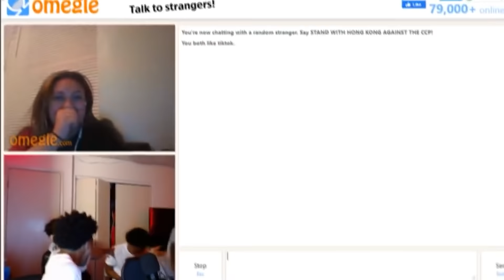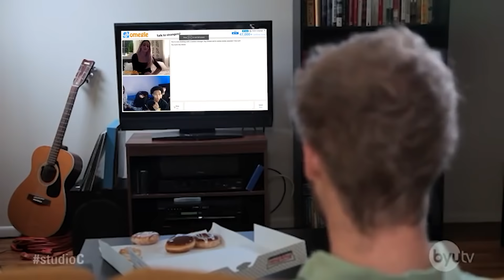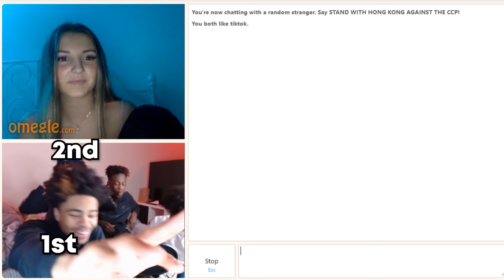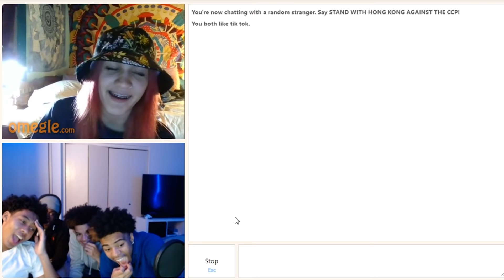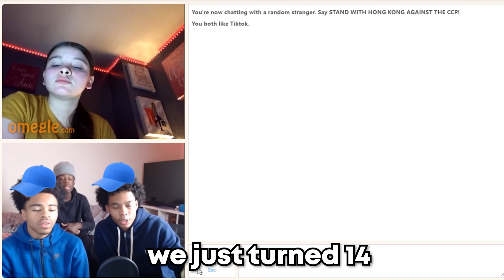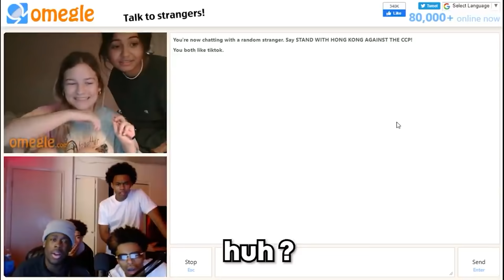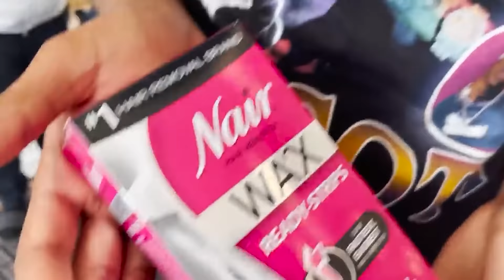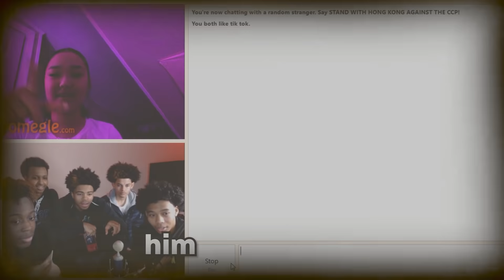THE GREATEST MARSALIS OMEGLE VIDEO EVER.... 😈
this a compilation video of our best moments while we out in AZ like i said dm me if u out here we tryna get active, till then wait on these bangers i promise its finna be worth it.